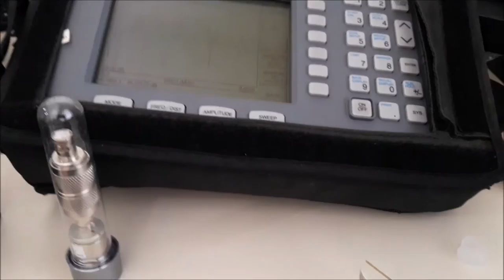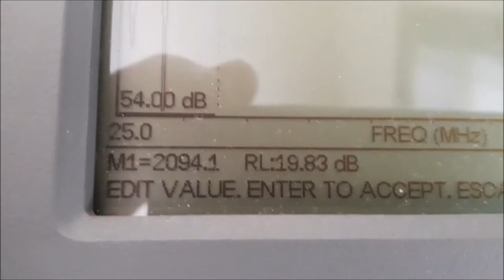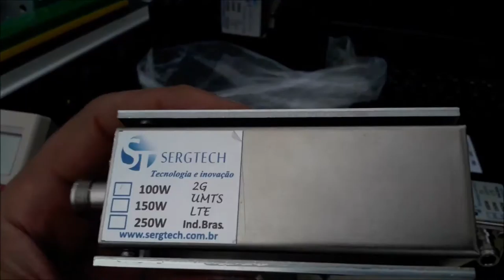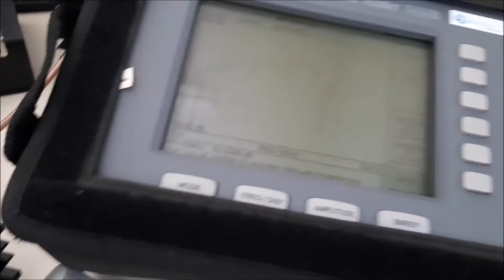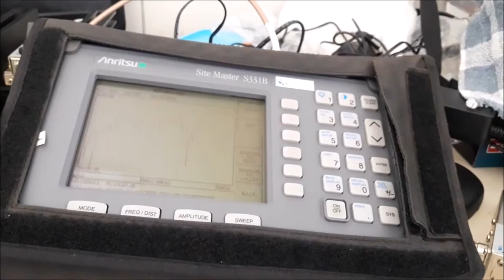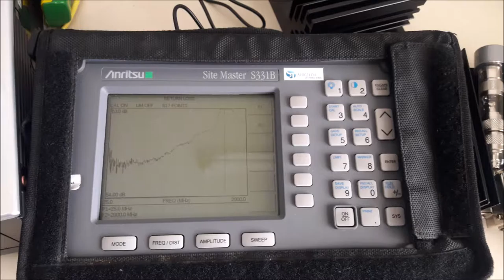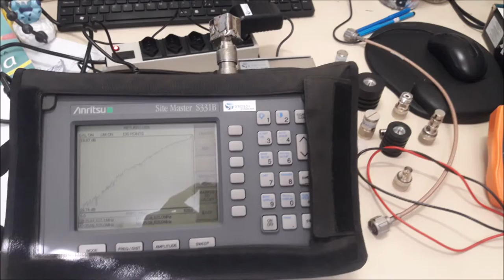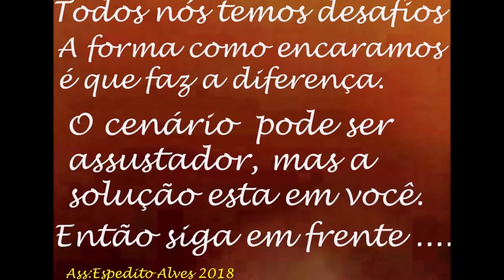PRECISÃO E QUALIDADE EM MANUTENÇÃO CARGAS DE RF ENGENHARIA SERGTECH SERGTEC